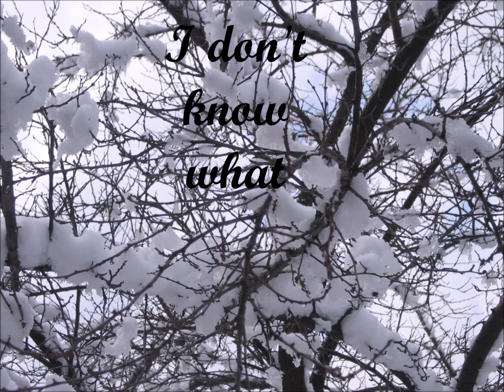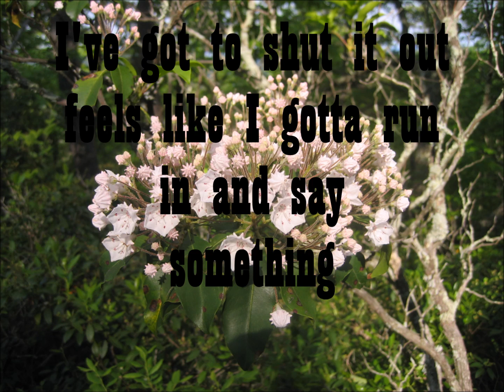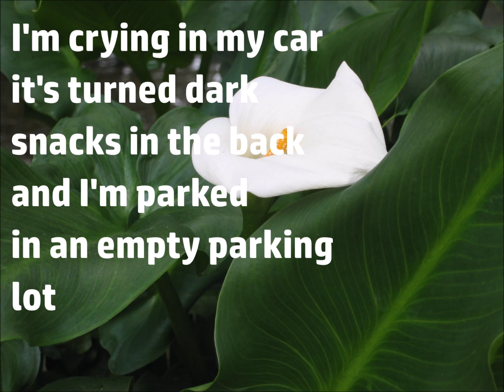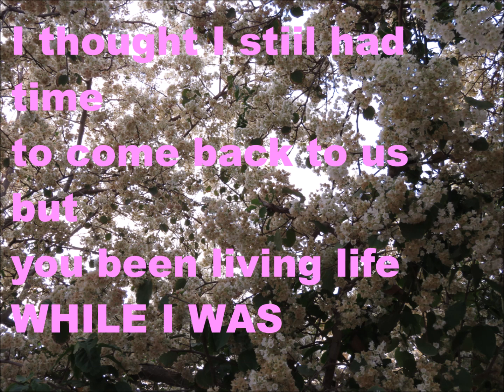WWIB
an (pretty old) old draft